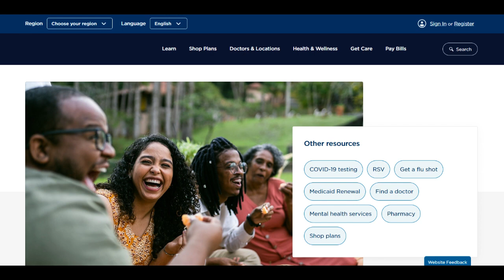🔥 Kaiser Physical Therapy Review: Pros and Cons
Embarking on a journey towards rehabilitation with Kaiser Physical Therapy reveals a landscape of both commendable strengths and potential drawbacks, offering a nuanced perspective for those seeking specialized care. One of the standout positive aspects is the seamless integration of physical therapy services within the broader Kaiser network. This interconnected approach ensures that rehabilitation efforts are well-coordinated with other medical interventions, fostering a cohesive and holistic approach to patient care.

The facilities housing Kaiser Physical Therapy are well-equipped, boasting state-of-the-art equipment and staffed by highly trained professionals. This creates an environment conducive to effective rehabilitation, where patients can expect tailored treatment plans designed to address their unique needs. The commitment to personalized care is evident, with physical therapists playing a pivotal role in guiding patients through their rehabilitation journey with expertise and empathy.

An additional strength lies in Kaiser's dedication to patient education within the realm of physical therapy. Therapists take the time to educate patients about their conditions, the rationale behind treatment plans, and the importance of prescribed exercises. This educational component not only enhances the overall rehabilitation experience but also empowers patients to actively participate in their healing process, fostering a sense of ownership over their health.

However, the landscape is not without its challenges. One noteworthy concern is the potential for extended waiting times for physical therapy appointments. The demand for services within the Kaiser network may result in delays, impacting the timeliness of rehabilitation interventions. This issue could be particularly crucial in cases where prompt initiation of physical therapy is essential for optimal recovery.

Another consideration is the limited flexibility in choosing specific physical therapists outside the Kaiser network. While the integrated care model has its merits, individuals with preferences or established relationships with certain therapists may find this lack of choice limiting. Offering more flexibility in selecting preferred physical therapists could enhance the personalization of care, addressing the diverse needs and preferences of patients.

In summary, Kaiser Physical Therapy presents a comprehensive and integrated approach to rehabilitation, complemented by well-equipped facilities and a commitment to personalized care and patient education. However, potential challenges such as waiting times for appointments and limited flexibility in therapist selection should be weighed against these strengths, prompting individuals to make informed decisions based on their unique rehabilitation requirements and preferences.